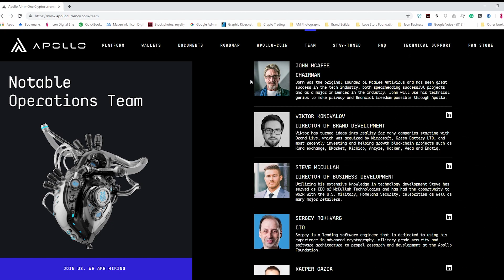Mission Update #42 - Meet the Team - Kyle Hornback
Mission Update - Colin Stone, Blockchain Braveheart

Get your daily dose of Apollo and cryptocurrency news and updates!

Apollo Foundation